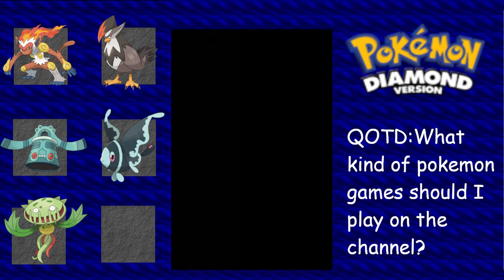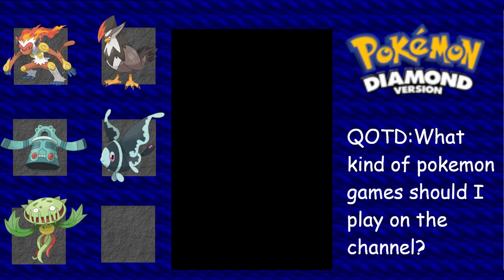A British Fool! l Pokemon Diamond Letsplay #33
After gaining their sixth gym badge our heroes find themselves in a battle of wills at two of the Sinnoh Regions lakes. However that is not all, a mysterious island in the center of the ocean houses an even more mysterious character, who are they? What do they want? Do they know type combinations or will I have to figure it out myself? Find out in today's exciting episode.